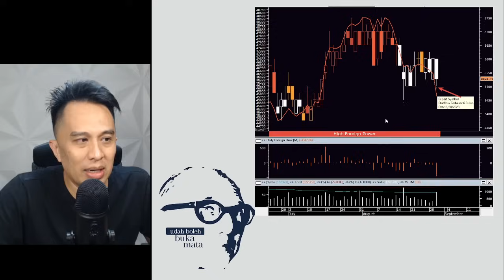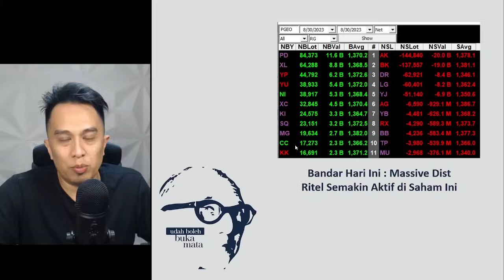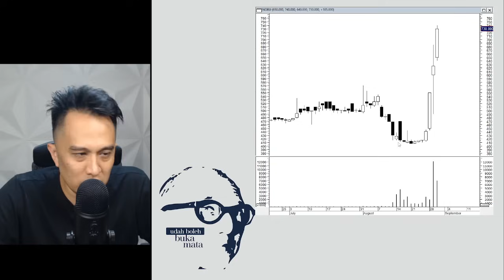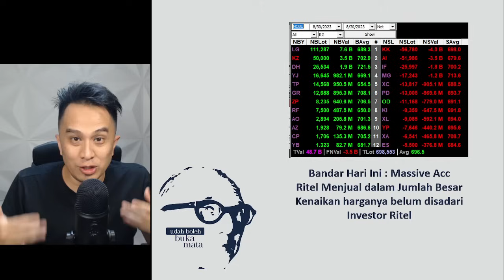UBBM 30/8: Mark Up JSMR, Jebakan Bandar SLIS, dan Lokal jadi Ganjel di BBRI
UBBM : Podcast baru yang di record setelah perdangan, dan setelah Investor Ritel Udah Boleh Buka Mata, yang akan membahas pergerakan Bandar di 5 saham paling hot hari ini.